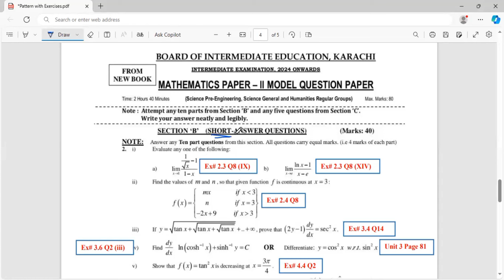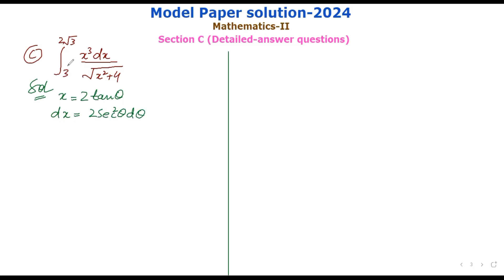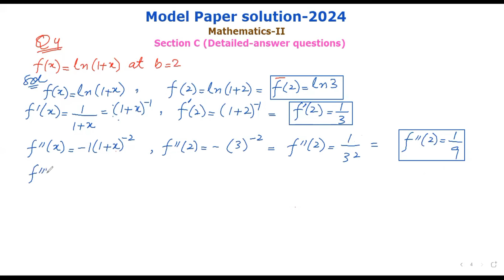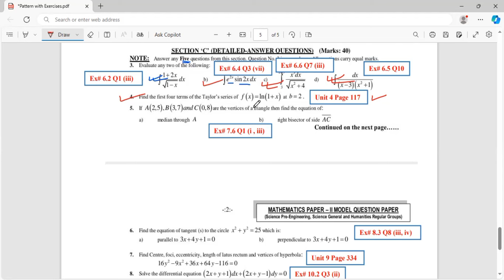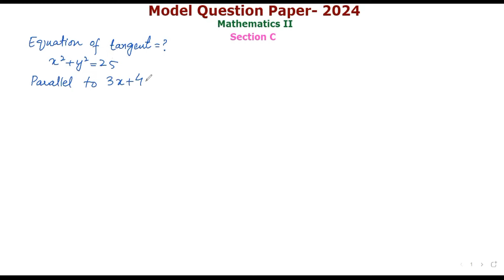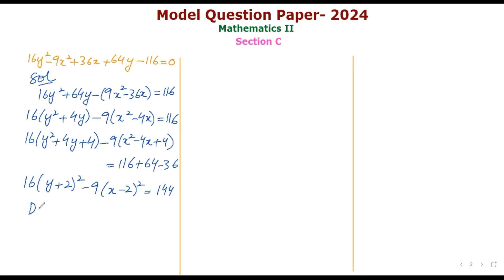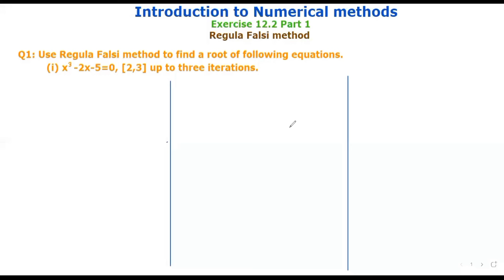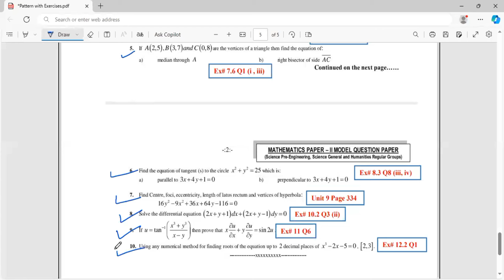Class 12 Mathematics Model Paper Solved 2024 Sindh Board Mathematics | New Book Karachi Board Part C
Section C complete solution with easy steps and a clear vision.

CHAPTER 07
12 Class Mathematics |Exercise 7.1 | Chp 7 | Part 1|Division of a line segment |New Book | SINDHTEXT

CHAPTER 08
12 Class Mathematics |Exercise 8.1 | Chp 8|Pt 1| Standard Equation of Circle | New Book| Sindh text